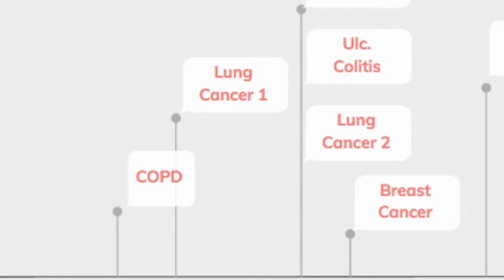About Co-Founder David S. Williams III